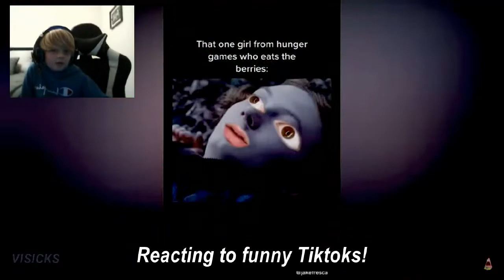Reacting to funny Tiktoks